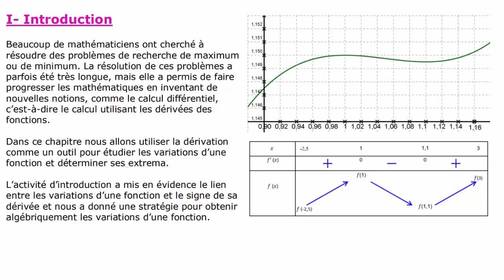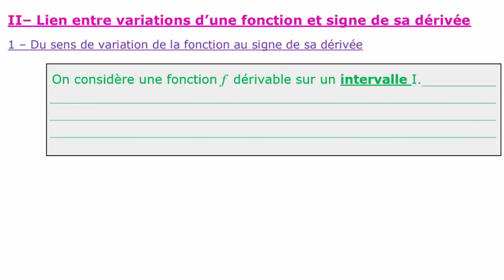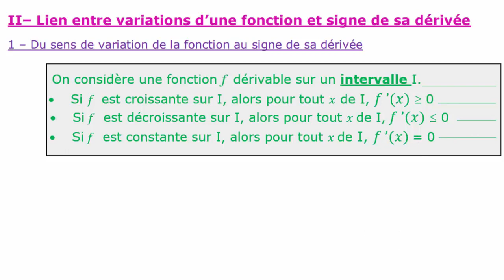1ère Leçon II-1) Des variations de f au signe de f'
1ère Leçon II-1) Des variations de f au signe de f'